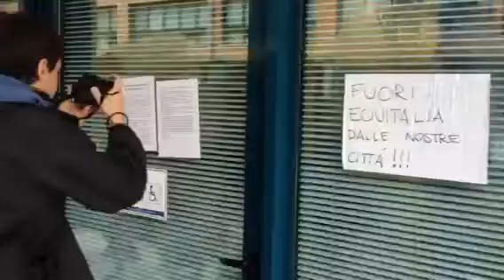Schio(vi): iniziativa davanti Equitalia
Fuori Equitalia dalle nostre città